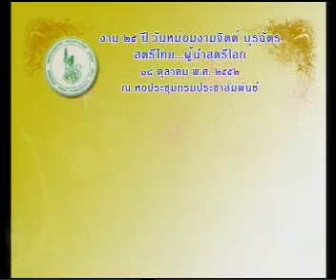15OCT09 THAILAND ;1of3; The Matter of Fact in Thai Cambodia's Border Problems with JBC ; คุยนอกทำเนียบ